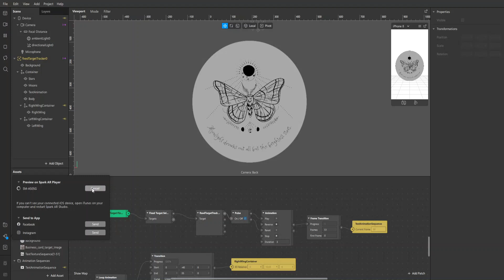AR Business card tutorial - Step 12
Bring your business card or any printed illustration to life using Spark AR Studio to make an Augmented Reality Instagram filter.